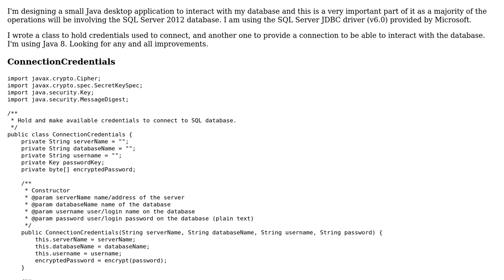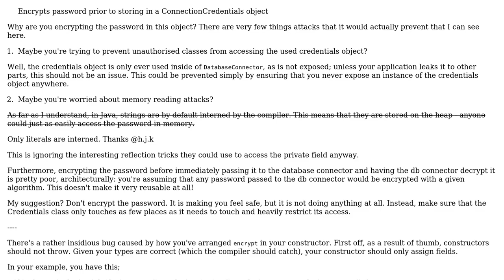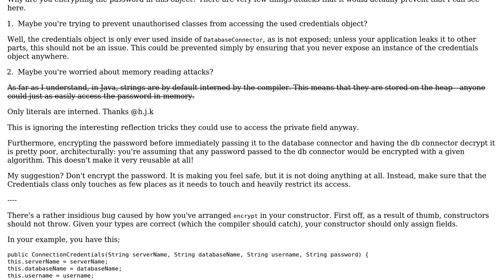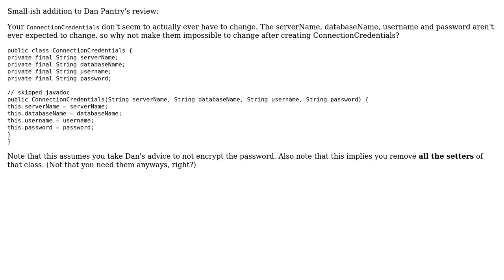Code Review: Database credentials and connector including encryption (2 Solutions!!)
Code Review: Database credentials and connector including encryption

With thanks & praise to God, and with thanks to the many people who have made this project possible! | Content (except music & images) licensed under CC BY-SA | Music | Images & others | With thanks to user Vogel612 user Phrancis user Dan and the Stack Exchange Network Trademarks are property of their respective owners. You are responsible for your own actions.